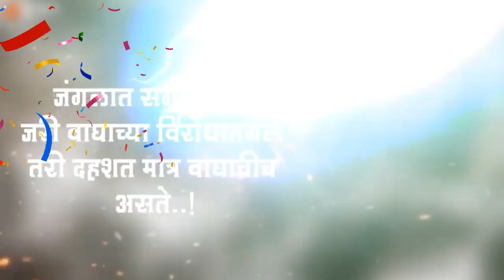Birthday Video Background New Birthday Banner Video Background Coming soon Birthday Bhavi Sarpanch